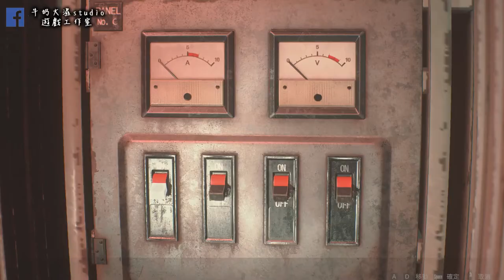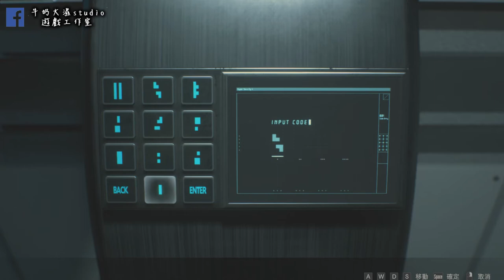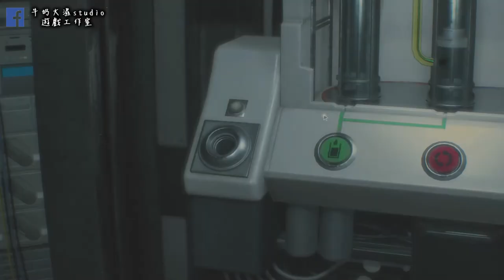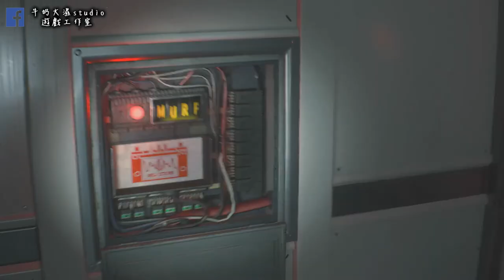惡靈古堡2/Resident Evil 2 里昂篇#13 我相信妳 艾達!! 牛奶大濕台